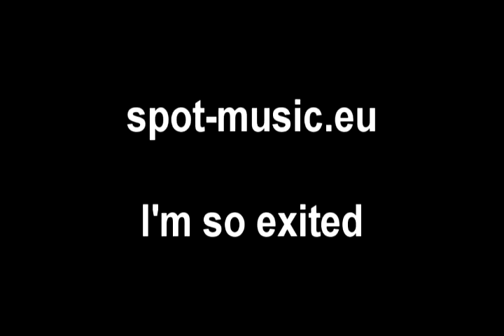The pointer sisters - I'm so excited | Spot music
Live performance of The pointer sisters - I'm so excited by spot music.